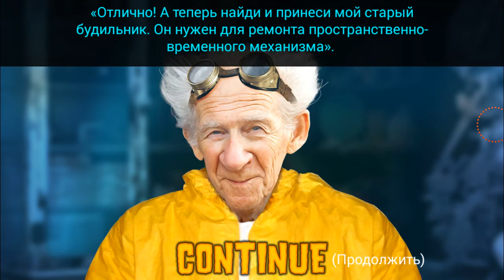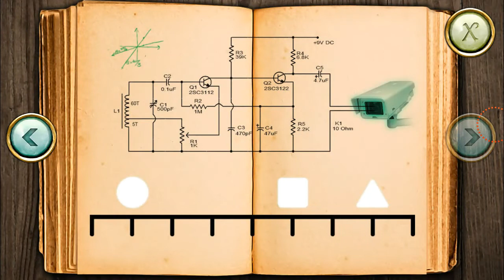Return to Grisli Manor 2 (Прохождение #2)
Прохождение игры Return to Grisly Manor 2